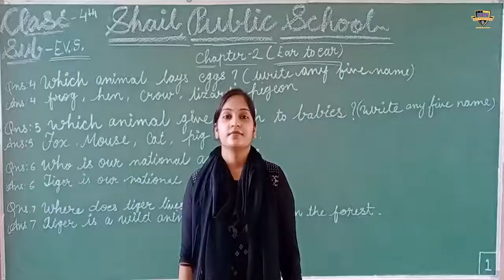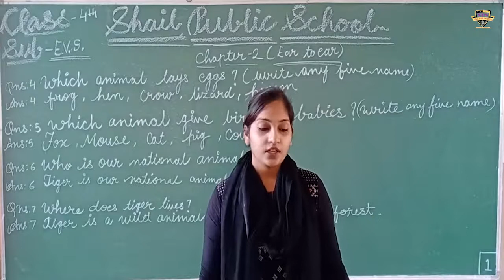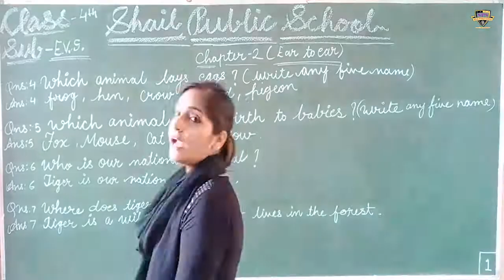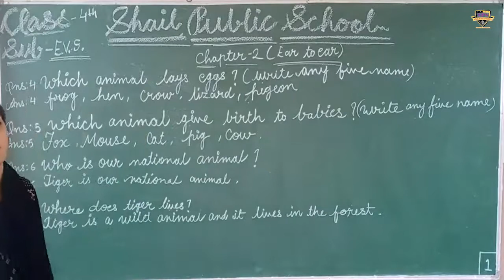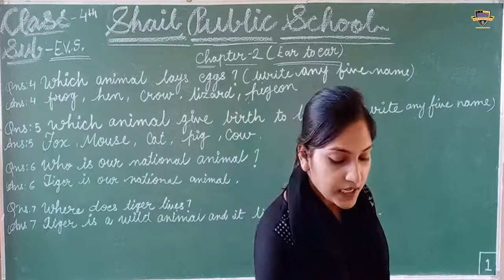SPS class 4th EVS (chapter-2)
class 4th EVS (chapter-2)